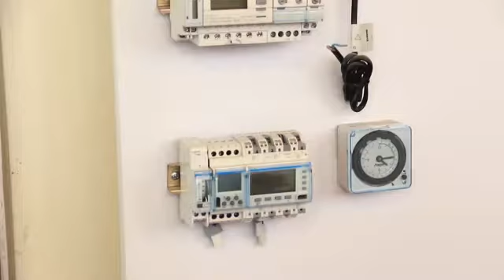Leitmotiv' Spécial FILOSES 2016 première émission